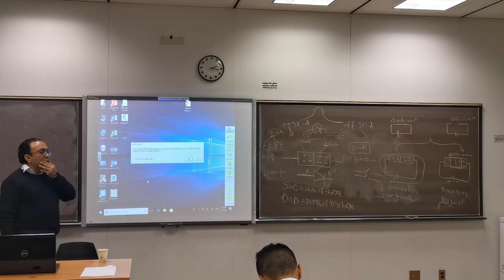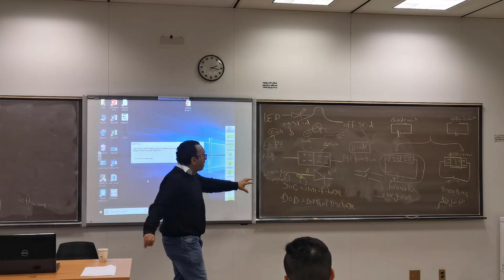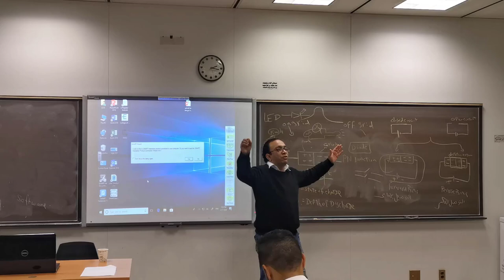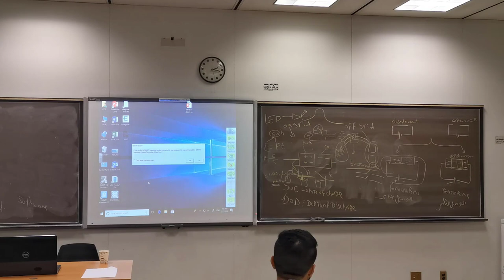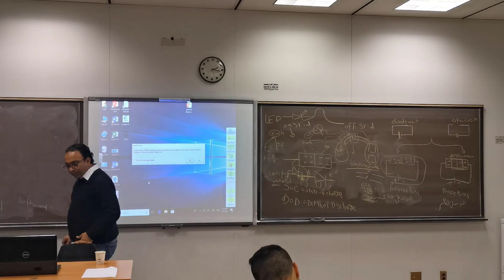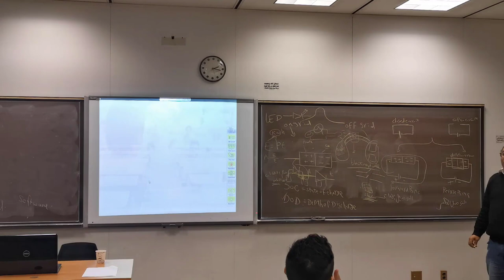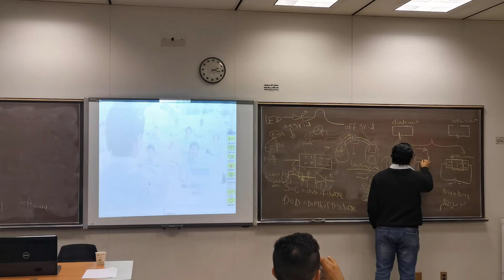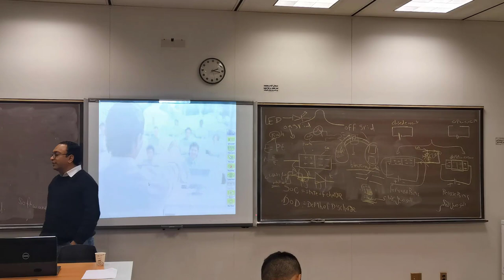حماية الألواح الشمسية و حل مشكلة الظلال